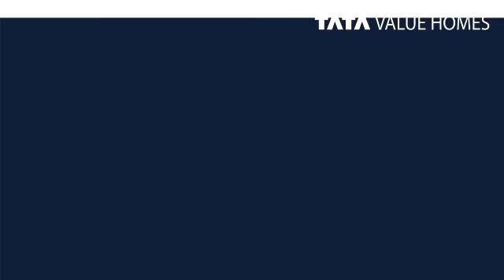Tata Eureka park ☎️ 9910355655 Sec-150 Noida Expressway Most Awaited 3Bhk Launch in Phase 2 Towers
Upgrade To A Smart Lifestyle At Tata Eureka Park Sec-150, Noida 2/3 BHK Smart Home Starting @ 70 Lakhs *
•Offers 2/3 BHK Smart Homes.
•Price Starts @ 70 Lakhs *.
•Offers 20+ Amenities Like Kid's Park, Walking Track, Tennis Court, etc.
•45 Mins From Jewar International Airport.
•5 mins. from Top most education institutes.